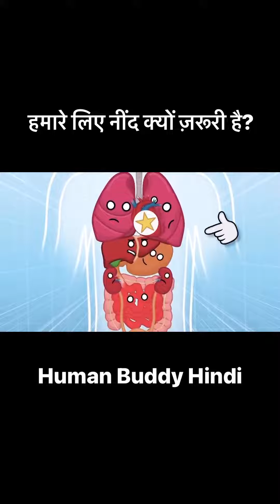Good sleep improves your brain performance, mood, and health#neelamrohit